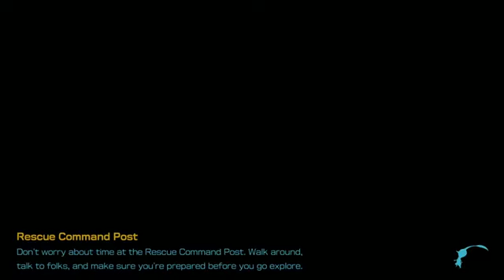Pikmin 4 - Part 53 post game the end